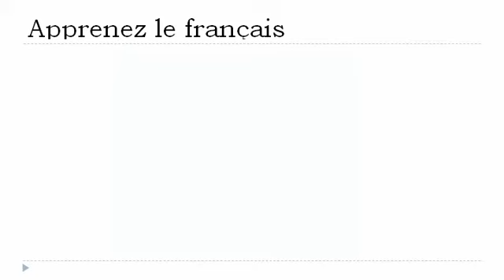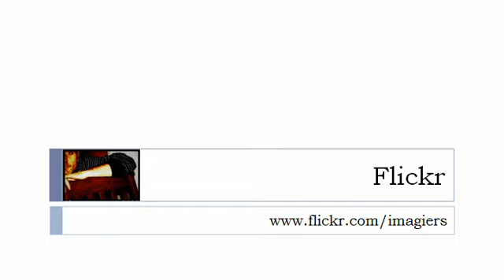Französisch Stunde = Die weibliche Form mit = esse =